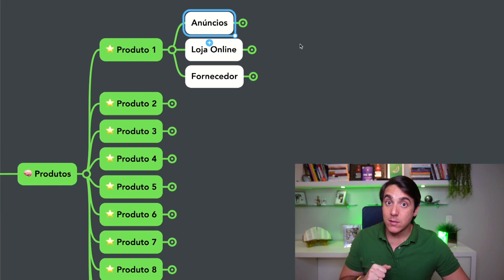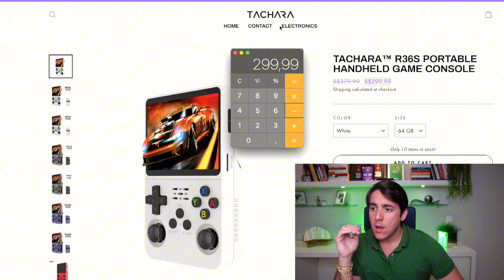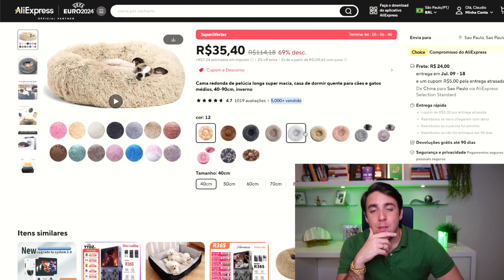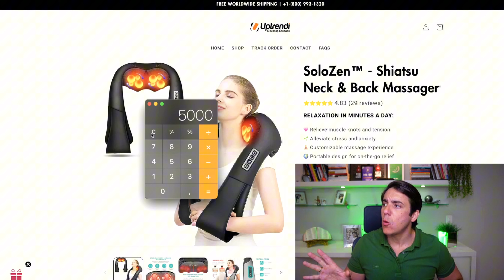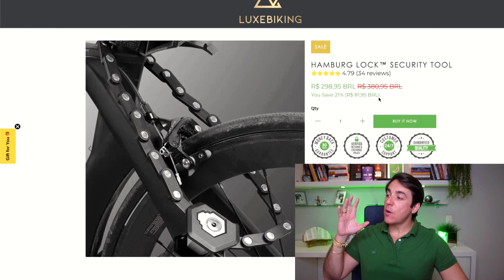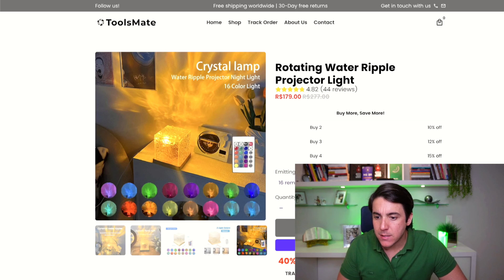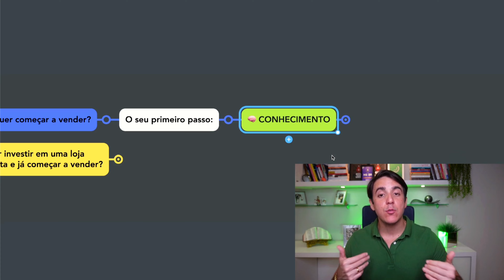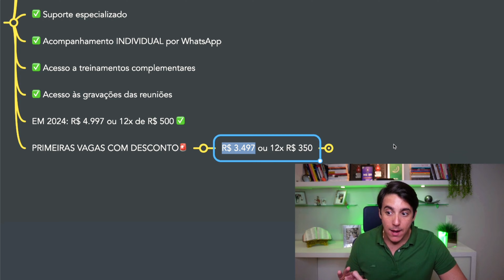⭐️ Top 10 produtos para vender em julho 2024 | DROPSHIPPING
Julho de 2024 está chegando e com ele a chance de alavancar suas vendas com os produtos mais quentes do mercado! Se você está em busca dos melhores produtos para impulsionar sua loja de dropshipping, você veio ao lugar certo. Neste vídeo, eu revelo os Top 10 produtos para vender em julho de 2024 no dropshipping, garantindo alta demanda e excelentes margens de lucro.

Você vai descobrir:

🔥 Produtos Inovadores: De gadgets tecnológicos a itens do dia a dia, conheça os produtos que estão em alta.
📈 Dicas de Marketing: Estratégias para promover esses produtos e captar a atenção do seu público-alvo.
📊 Análise de Tendências: Entenda por que esses produtos são as escolhas ideais para julho de 2024.
💰 Estratégias de Preço: Como maximizar seus lucros sem perder competitividade.

 1. Conteúdo Exclusivo: Receba informações exclusivas sobre os produtos que prometem bombar em julho.
 2. Insights de Mercado: Mantenha-se à frente da concorrência com análises detalhadas de tendências de mercado.
 3. Dicas Práticas: Aplicações práticas e estratégias testadas para aumentar suas vendas e lucros.

Bons estudos! 🧠

⭐️ Quer ter acesso a minha seleção exclusiva de PRODUTOS e FORNECEDORES para vender na internet sem precisar comprar estoque? E ainda receber acesso ao meu mais NOVO TREINAMENTO que vai te ensinar a começar a vender junto comigo já nesses próximos dias? Bora começar? Então garanta o seu acesso para a 🔥HotList e comece hoje:

Quer a minha AJUDA INDIVIDUAL? 👇

⚜️ Mentoria Cassauara - Saiba o que eu e os meus Mentorados estamos vendendo hoje em dia, receba uma LOJA PRONTA e um atendimento INDIVIDUALIZADO para fazer a loja que vamos te entregar começar a vender. Invista em uma loja com a gente.